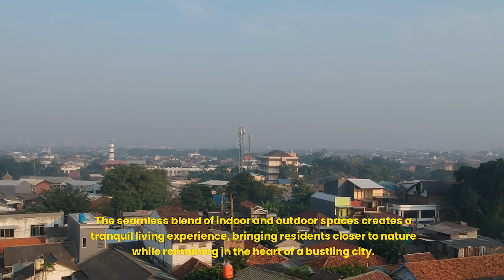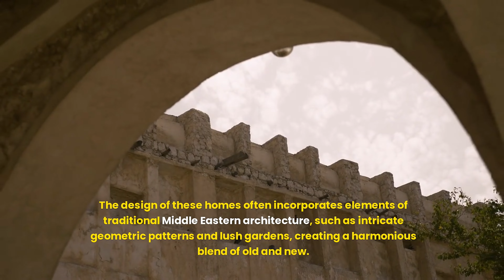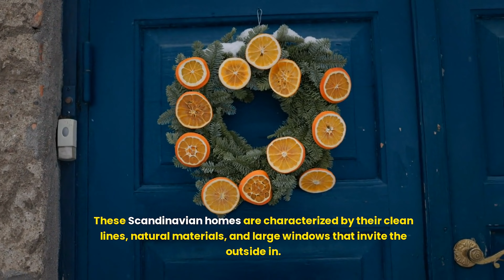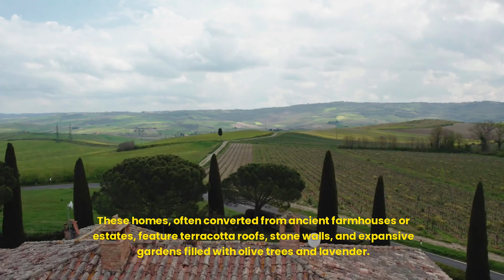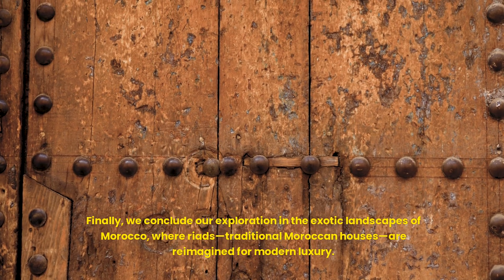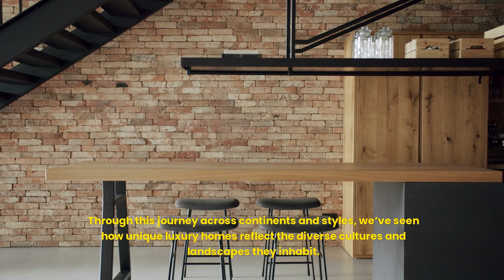Unique Luxury Homes Around the Globe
Welcome to an extraordinary journey across the globe as we explore "Architectural Wonders: Unique Luxury Homes Around the Globe." 🌍✨ In this captivating video, we delve into some of the world's most stunning and innovative luxury homes, each with its own distinctive architectural design and story.

🏠 Highlights of Our Journey:

Floating Houses in Amsterdam: Discover how these aquatic homes offer a sustainable and serene living experience amidst the iconic canals.
Eco-Friendly Mansions in Costa Rica: See how luxury meets sustainability with homes that harmonize with their lush rainforest surroundings.
Historic Estates in France: Step back in time with grand châteaux that preserve the elegance and craftsmanship of bygone eras.
Futuristic Homes in Tokyo: Explore ultramodern structures that fuse art and technology, offering a glimpse into the future of living.
Cliffside Villas in Santorini: Experience the breathtaking beauty of Greek island homes that blend tradition with contemporary luxury.
Desert Mansions in Dubai: Witness the opulence of palatial homes that redefine luxury in the golden sands of the desert.
Vertical Gardens in São Paulo: Learn about innovative green buildings that bring nature back into the urban jungle.
Minimalist Retreats in Scandinavia: Embrace the cozy elegance of Scandinavian design with homes that prioritize comfort and simplicity.
Rustic Elegance in Tuscany: Enjoy the timeless appeal of Tuscan villas that celebrate the beauty of the Italian countryside.
Luxury Lodges in New Zealand: Immerse yourself in nature with lodges that offer stunning views and a serene living experience.
Futuristic Condos in Singapore: Marvel at sleek high-rise homes that offer panoramic city views and cutting-edge amenities.
Coastal Mansions in the Hamptons: Relax in the elegance of classic American homes that blend indoor and outdoor living.
Enchanting Riads in Morocco: Step into a fairy tale with traditional Moroccan homes reimagined for modern luxury.
Join us as we traverse continents and styles, uncovering the limitless possibilities of architectural innovation and design. Each of these unique luxury homes is a testament to human creativity, blending beauty, functionality, and cultural heritage. Whether you're an aspiring homeowner, a design enthusiast, or simply someone who appreciates extraordinary homes, this video is sure to inspire and amaze.